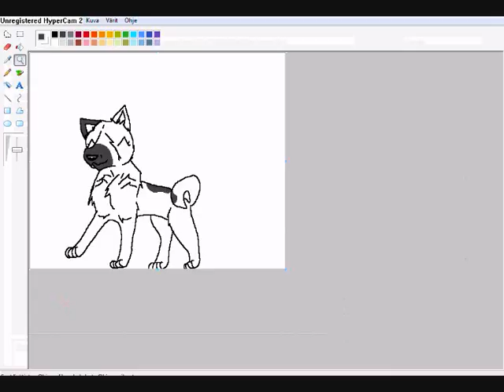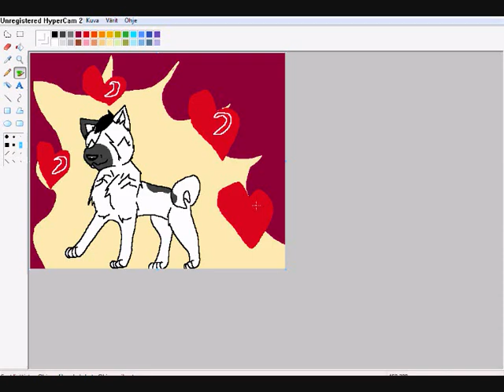piirrän ranan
ookoo täöä on sit sitä palkintoo